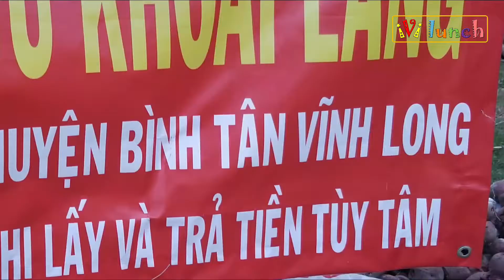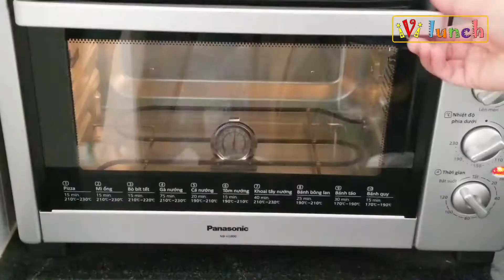Giải Cứu Khoai Lang Tím bằng Bánh Mì Cuộn Len| Lila Süßkartoffel Wollknäuel Brot | 紫薯毛球面包 💙💛❤️💚💜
Trong khoảng thời gian gần đây, bánh mì cuộn len trở nên hot vì lớp bánh mì mềm mại có tạo hình giống như những cuộn len.
Ngay từ khi xuất hiện trên cộng đồng mạng, bánh mì cuộn len đã gây sốt bởi bề ngoài không khác gì một cuộn len mềm xốp thật.
Nếu bạn mê bánh mì thì chắc chắn không thể bỏ qua món bánh mới thơm ngon này rồi. Món bánh mì cuộn len sau khi hoàn thành vẫn có độ dai, mềm và vị ngọt nhẹ
Cùng với việc giải cứu khoai lang tím cho nông dân việt nam, một sự kết hợp mới lạ, tạo nên loại bánh mì thơm ngon bổ dưỡng.

BÁNH MÌ CUỘN LEN - PHIÊN BẢN KHOAI LANGTÍM & NHÂN SỐT TRỨNG MUỐI | Salted Egg Yolk Custard Wool Roll Bread | Lila Süßkartoffel Wollknäuel Brot mit Sole-Eigelb-Puddingfüllung | 毛線球麵包